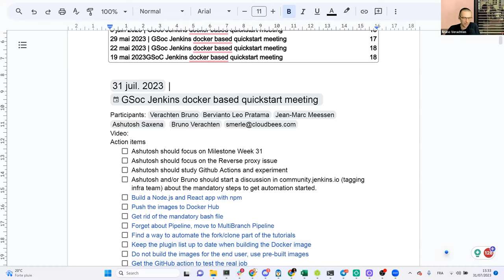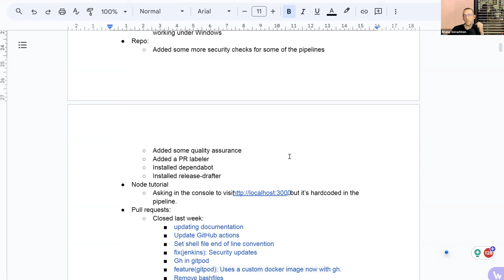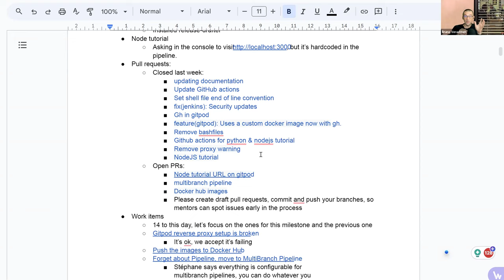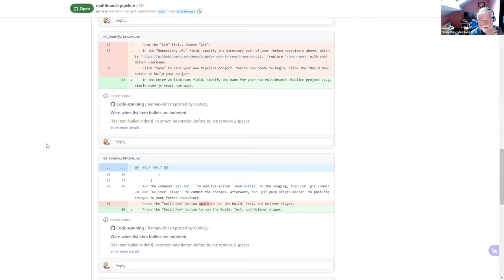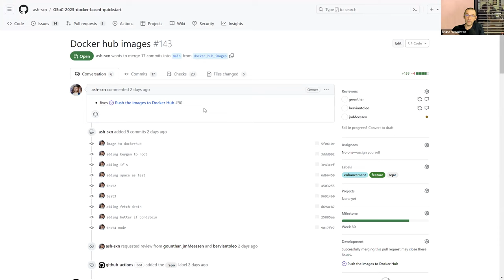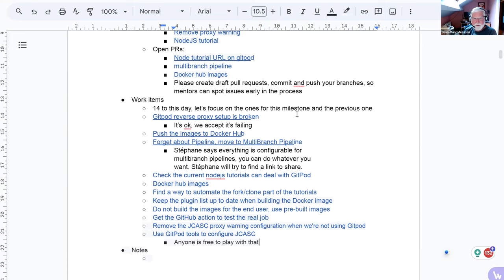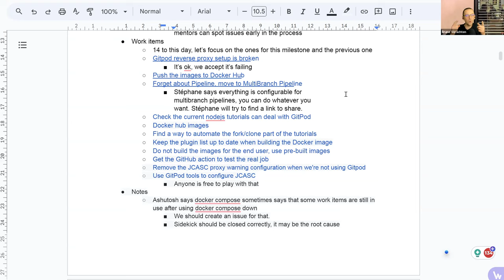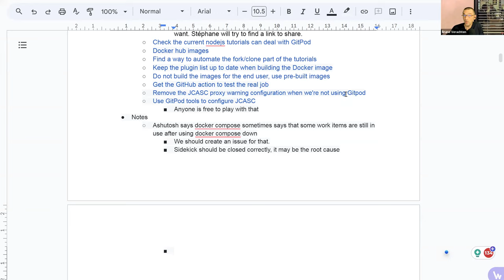2023 07 31 Docker-based quickstart examples